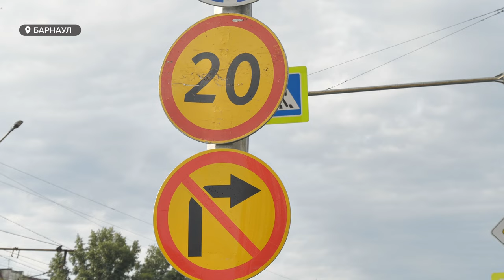Из-за перекрытия улицы Попова изменится схема движения общественного транспорта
Сегодня, 16 августа, в 22-00 перекроют движение на пересечении улиц Попова и 280-летия Барнаула. Ограничения связаны с капитальным ремонтом трамвайных путей на переезде. Рассказываем, как изменится схема движения общественного транспорта.